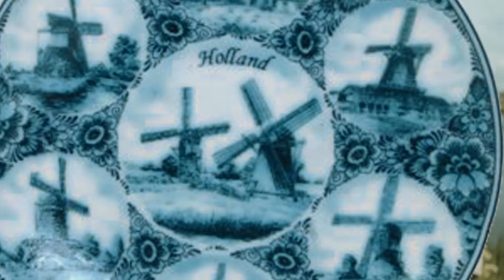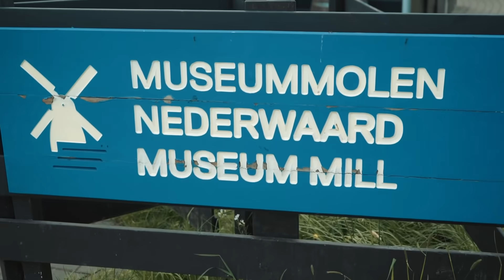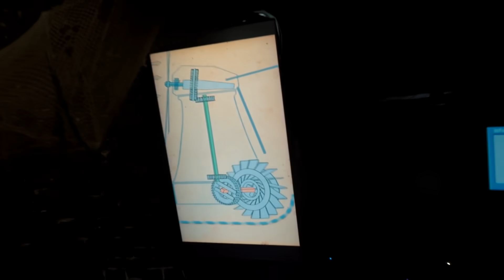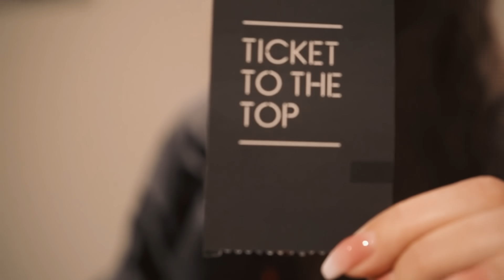ŠETAO SAM PO IVICI MOSTA!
Funartove/pisma/pakete slati na:

POST RENSTANT
ALEKSANDAR KESEGI
NOVI ŽEDNIK